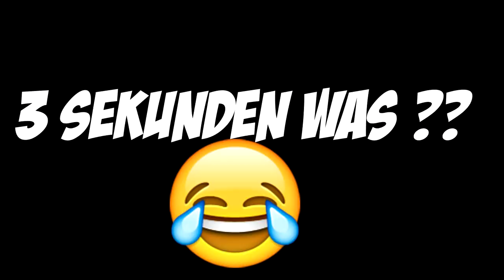MICHEE SCHLÄGT ALI!! CHALLENGE ESKALIERT - MIT SKK | PRANK 😂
FRESHE KLAMOTTEN !!